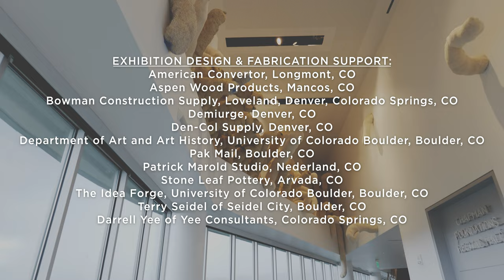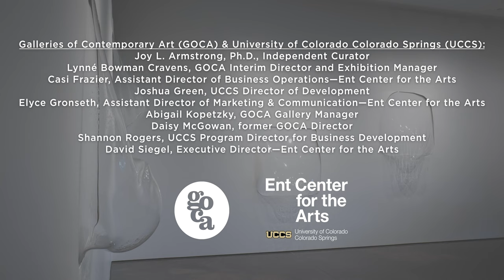Behind the Scenes of "caesura" by Martha Russo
Step into caesura and learn how the exhibition came together from the artist's ideas to installing artworks in the gallery.

Colorado-based sculptor Martha Russo (American, b. 1962) is an alchemist of material manipulation, hybridizing commonplace objects with fine media. The resulting artworks invite an experience that is at once familiar and strange, engaging not only the visual sense but also smell, proprioception, and memory. Curious observation and embrace of the caesura – the pause, a breath – offer space for questions, reflection, connection, and integration of understanding. Look slowly and deeply to find yourself in the monumental and minuscule that make up caesura.

The artist’s unconventional approach to object making is equally informed by her background in science and as a world-class athlete as it is her formal training in ceramics. With her Olympics-bound field hockey career cut short by a devastating injury, Russo channeled her athletic spirit and medical education into a parallel avenue of inquiry – that of creative practice. Subsequently, an interdisciplinary vocabulary touches the viscera of what we are made of, reminds us of who we are, and encourages exploration of our relationship to self, others, and the world around us.

Video by Joshua Dorado for the Galleries of Contemporary Art at UCCS, 2024